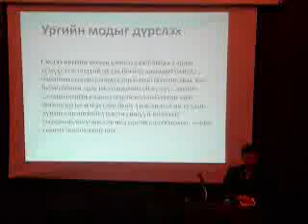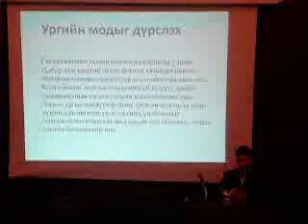Угийн бичиг тухай лекц 7